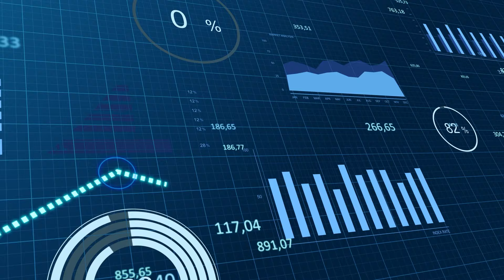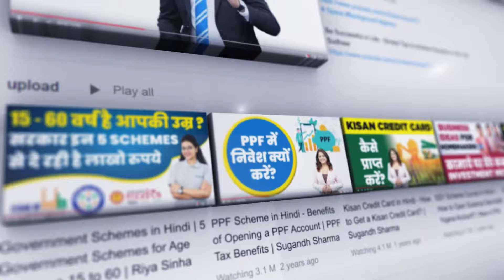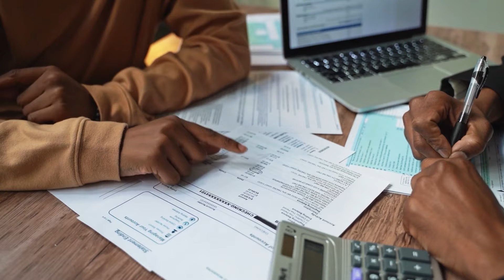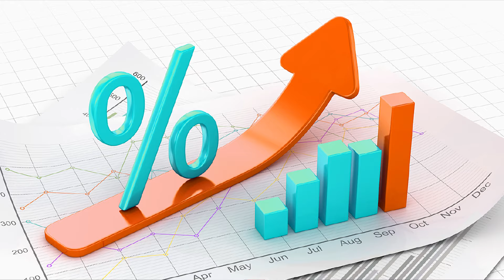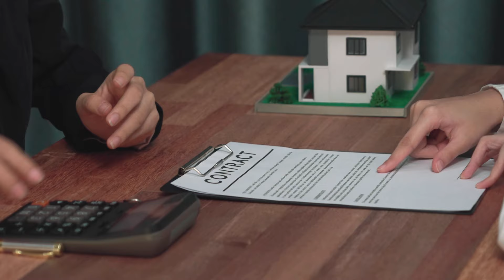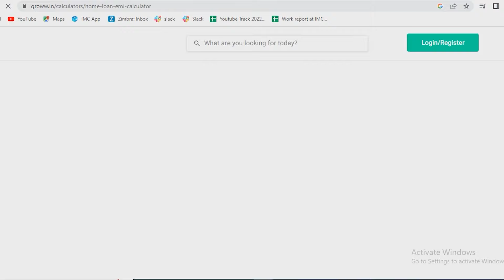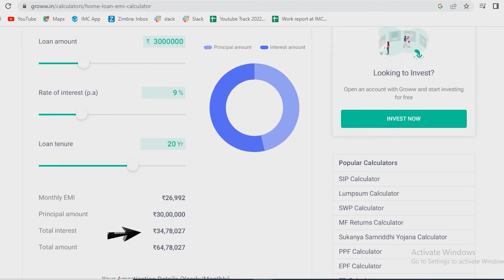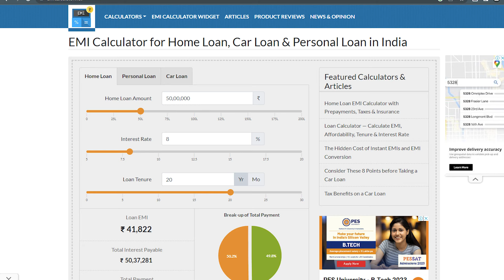RBI Repo Rate Hike: How Will it Impact your Finances?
The Reserve Bank of India (RBI) is the central bank of India and is responsible for implementing monetary policy in the country. One of the tools that the RBI uses to influence monetary policy is the repo rate, which is the rate at which banks can borrow money from the central bank.

If the RBI increases the repo rate, it means that banks will have to pay a higher interest rate to borrow money from the central bank. This can lead to an increase in overall borrowing costs for banks, which can in turn affect the availability and cost of credit for consumers and businesses.

An increase in the repo rate is generally seen as a measure to curb inflation and stabilize the value of the Indian rupee, as it makes borrowing more expensive and can discourage excessive spending. However, it can also have negative impacts on economic growth and can make it more difficult for businesses and individuals to access credit.

The RBI periodically reviews and adjusts the repo rate based on a variety of economic factors, including inflation, GDP growth, and the overall state of the Indian economy. Changes in the repo rate can have wide-ranging effects on financial markets, the banking sector, and the broader economy.